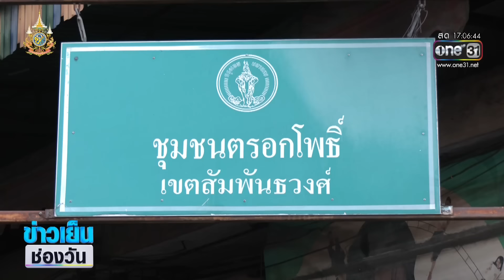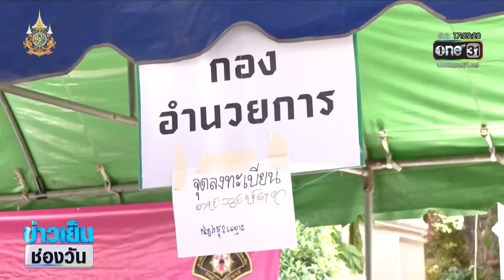เพลิงไหม้ย่านเยาวราช 37 ครอบครัวต้องไร้บ้าน | ข่าวเย็นช่องวัน | สำนักข่าววันนิวส์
เหตุเพลิงไหม้ภายในชุมชนตรอกโพธิ์ ถนนเยาวราช พบผู้ประสบภัยเกือบ 300 คน มี 37 ครอบครัวต้องไร้บ้าน เจ้าหน้าที่เร่งสอบสวนหาสาเหตุ